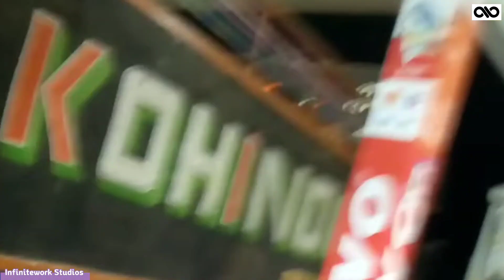Kohinoor Star Bant New Dialogue Mix💃 || New Loops🕺Come Back || Vipul Gamit 2m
Kohinoor Star Bant New Loops🕺 || New Dialogue Mix💃||

📱📱For More Information Plz Contact✓
🌟Kohinoor Star bant Sadadapani
Manager Mobile 📱 Number: